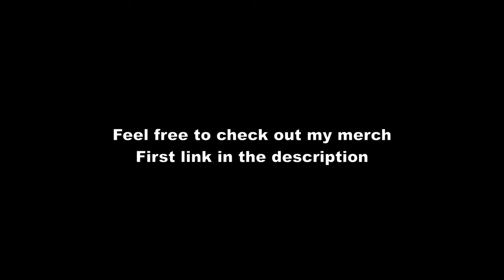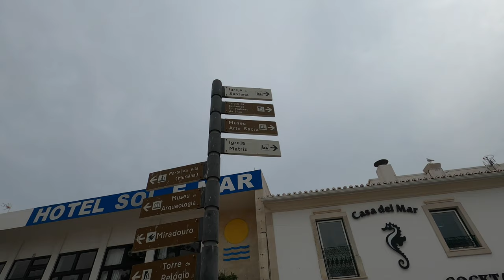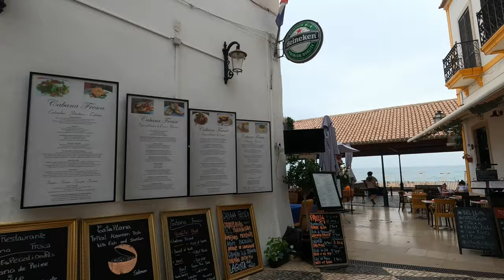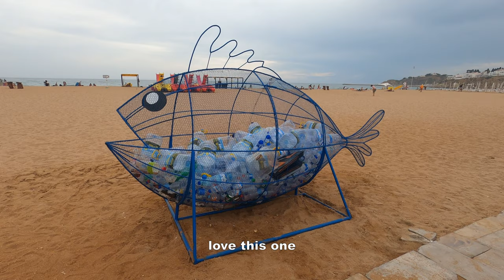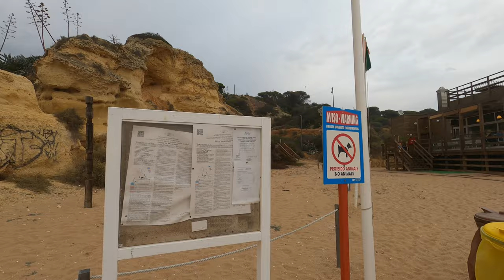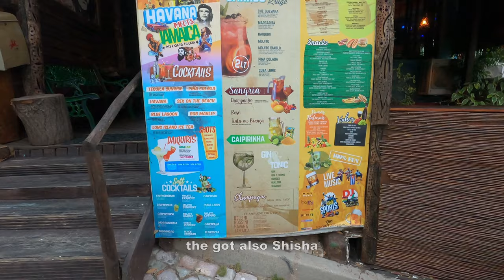🇵🇹Algarve Vlog #15 | Old Town Albufeira | Bars&Beaches and more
Showing you in this video the Old Town of Albufeira including the Havana Bar and a beautiful sunset.

Timestamp:
00:05 - Old Town Albufeira
07:30 - Praia do Peneco
15:55 - Sunset
19:20 - Old Town Bars&Pubs District
21:15 - Havana Bar